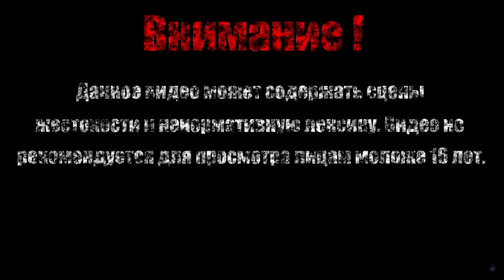ДВОЕ НА ОДНОГО【Streets of Rage】#6